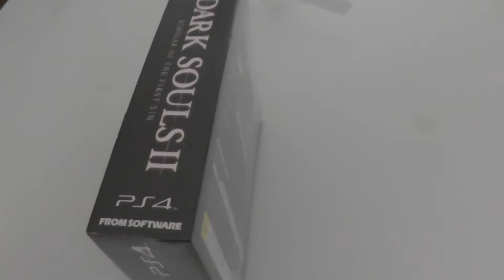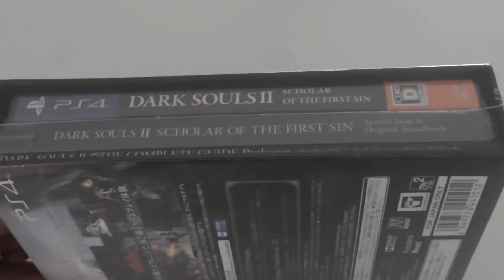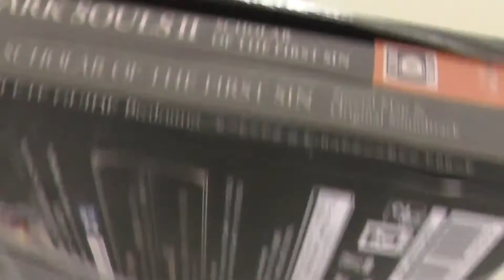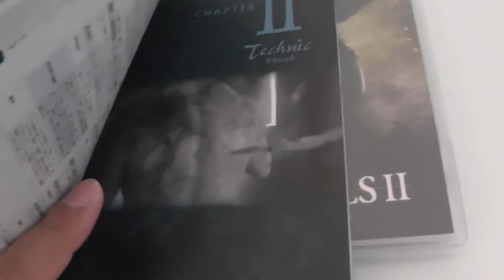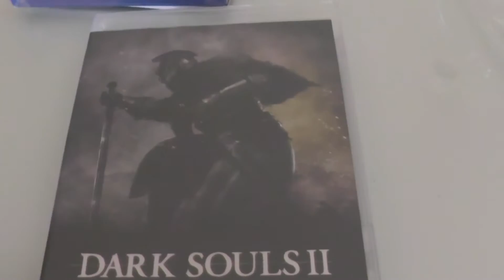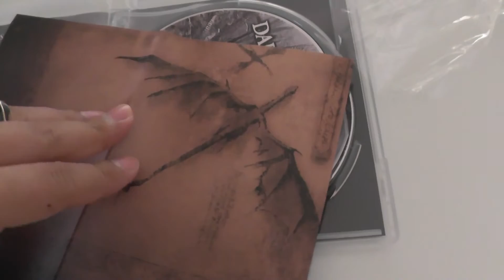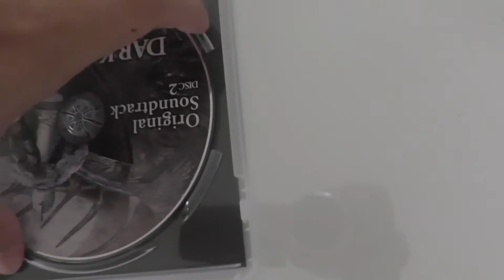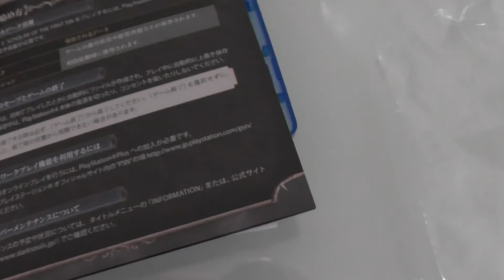PS4 ダークソウルⅡ スカラー オブ ザ ファースト シン 開封動画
7/29日初回限定版を新品購入しました
今更感満載ですが、安かったからいいか